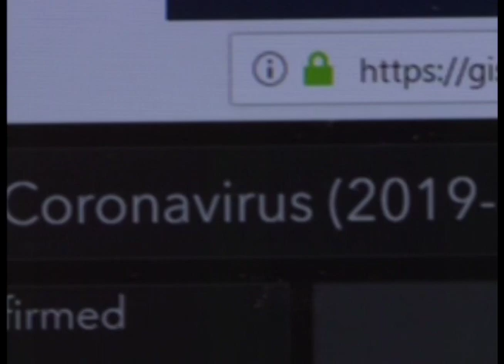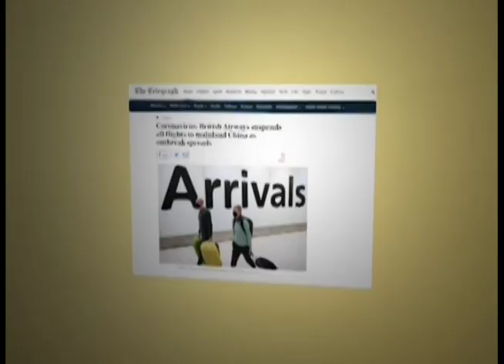Canção Nova Notícias - Edição da manhã - 29/01/2020